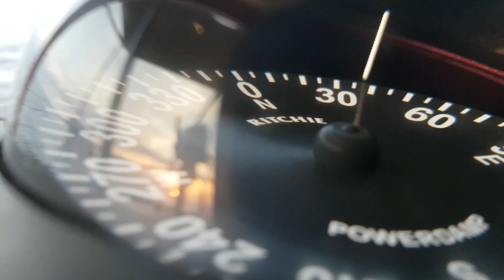Moody 41 - A yacht delivery from Barcelona to Nice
The yacht delivery of a Moody 41 from Barcelona to Nice.

We provided three very experienced sailors to deliver this yacht to her new home. The yacht sailed beautifully and the conditions were excellent!